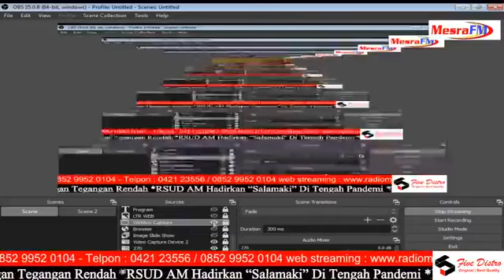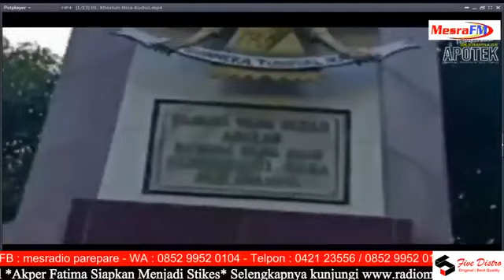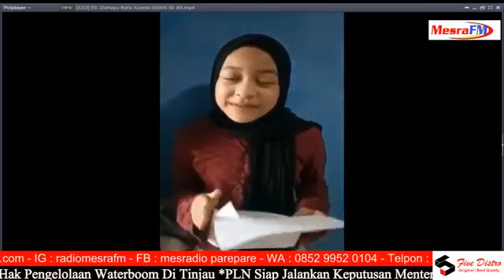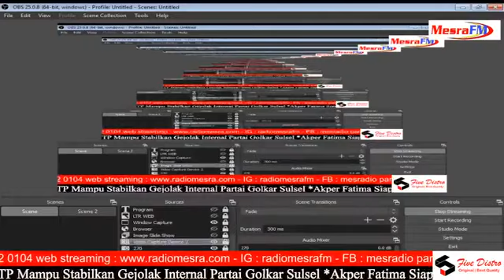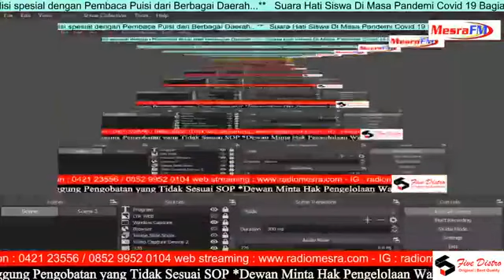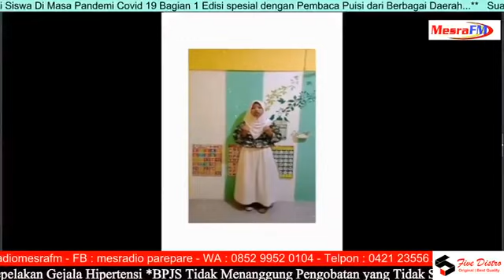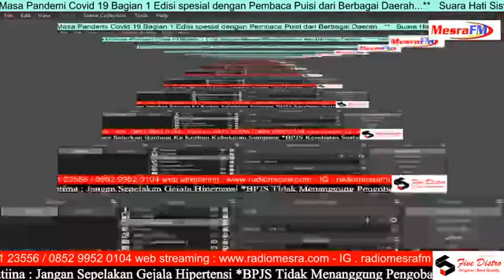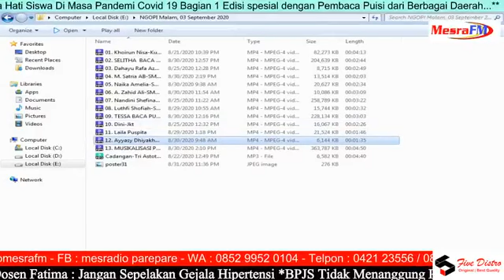Ngopi Malam Suara Hati Siswa di Masa Pandemi Bagian 1 030920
setelah Hadir edisi khusus Jeritan Hati Para Guru, NGOPI Malam Kali ini menghadirkan parade Puisi dari seluruh Nusantara bertajuk "Suara Hari siswa" Untuk Bagian Pertama ada dari Kudus, Manado, Jakarta, Ajibarang, di pandu Host Bang Rama dan Mbak wiwie Priwintari